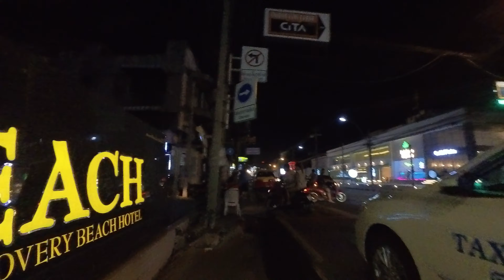Soi 6 and Walking Street Pattaya short video. Walked half way camera overheating malfunction六巷步行街芭提雅